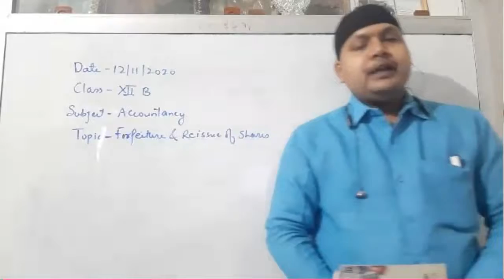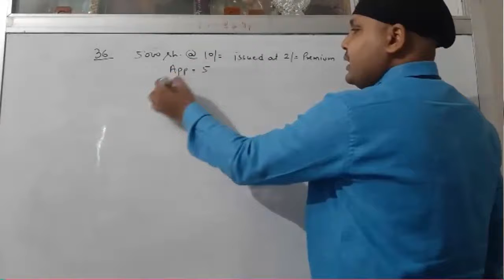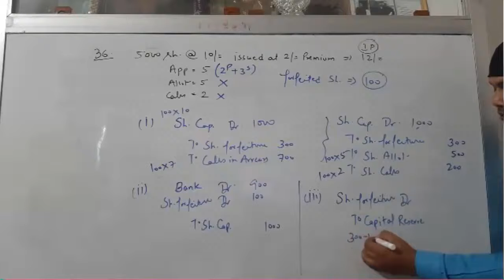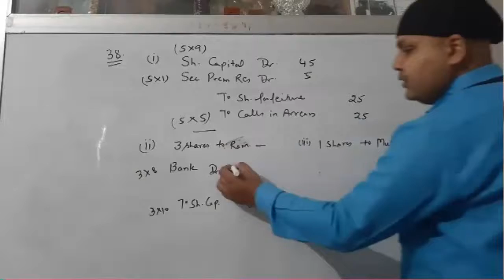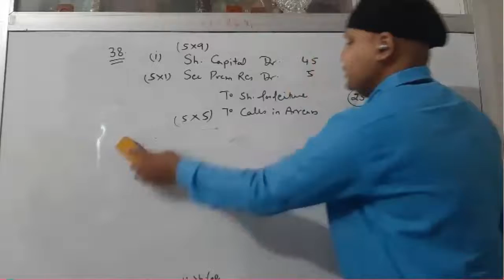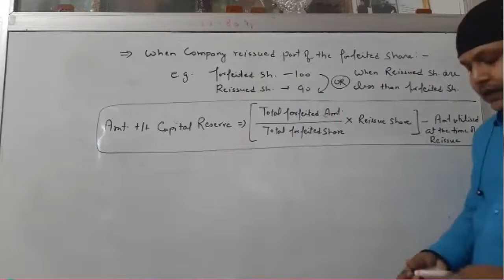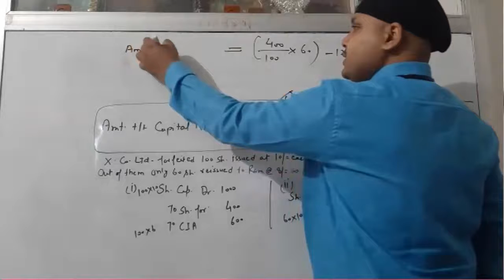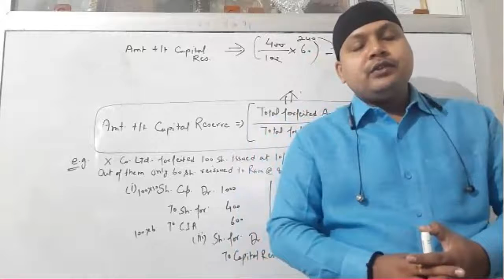Class XII B Accountancy 12-11-2020 By Mr Ritanshu Srivastava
Class XII B Accountancy 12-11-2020 By Mr Ritanshu Srivastava Forfeiture and Reissue of Shares